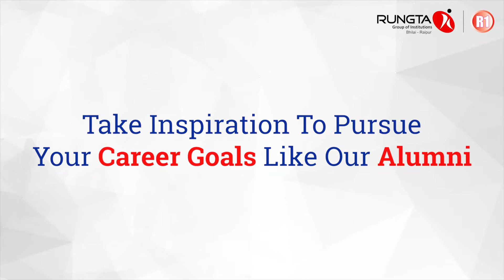RungtaAlumni - Mr. Naman Jain, B.Tech - IT 2011 Batch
Our alumni are making an impression in organizations around the world.

They all have one thing in common - their Rungta qualification.

Here's  Mr. Naman Jain's testimony about the Rungta experience, who is working as a Media Campaign Manager at Google Hyderabad.

Will you be the next success story?